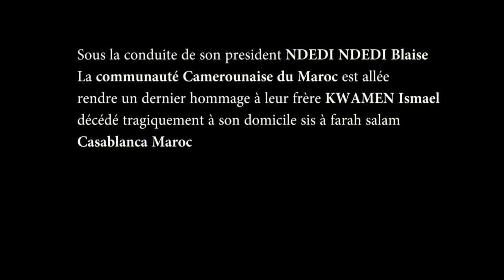Levée du Corps de Mr KWAMEN Ismael